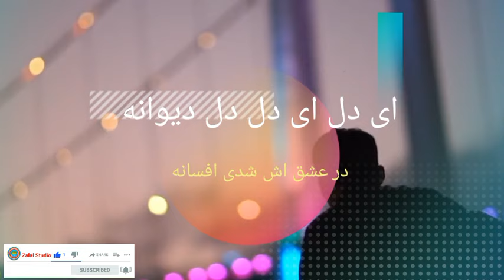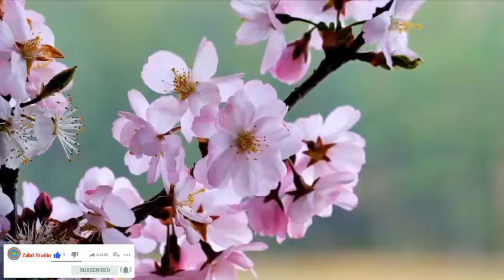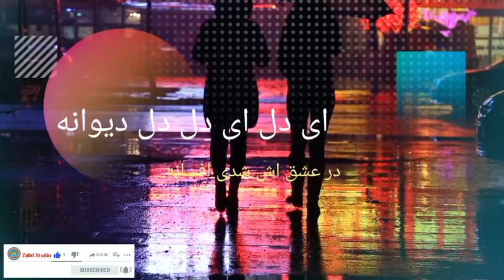آهنگ شاد و زیبای - ای دل ای دل دل دیوانه، در عشق اش شدی افسانه | آهنگهای عاشقانه